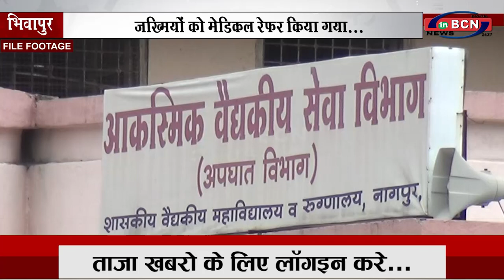जख्मियों को मेडिकल रेफ़र किया गया... INBCN NEWS